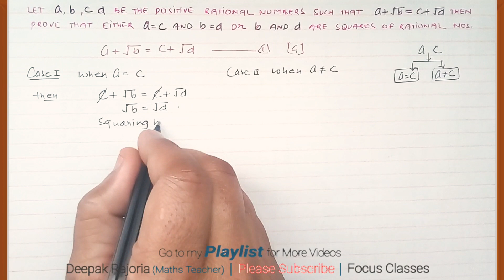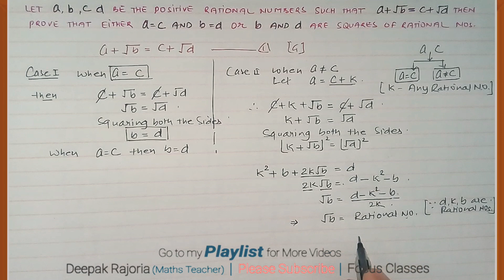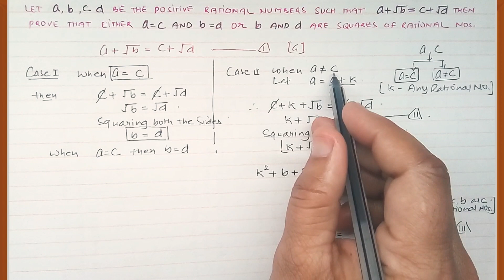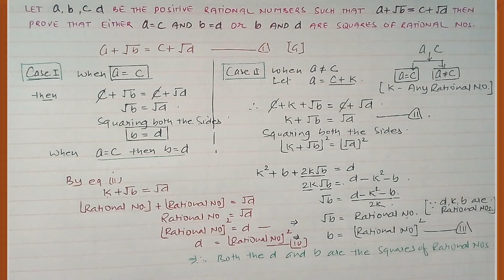Let a, b, c and d be positive rationals such that a+√b = c+√d, then prove that either a=c and b=d or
Let a, b, c and d be positive rationals such that a+√b = c+√d, then prove that either a=c and b=d or b and d are square of rationals.

Maths Class-10
Chapter-1, Real Numbers
Extra Question from RD Sharma

◾Deepak Rajoria
    (Maths Teacher)
◾Focus Classes

What is the difference between Euclid's Division lemma and algorithm
How to Find HCF using Euclid Division Algorithm
Prove That root 5 is Irrational Number
Prove that √p is irrational
What is Fundamental Theorem of Arithmetics
what are prime composite co-prime twin prime numbers
HCF /  LCM Concepts
Most Important Question from Real Numbers
Most important question for board exam